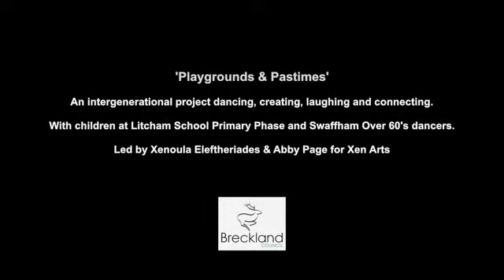Playgrounds & Pastimes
The Breckland Intergen Project